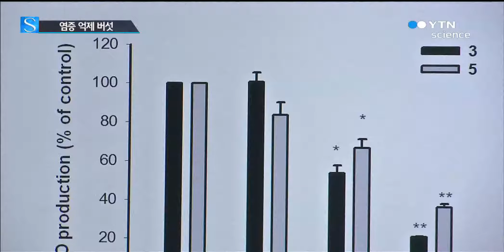"노루궁뎅이 버섯, 염증 억제 효과 탁월" / YTN 사이언스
[앵커]
노루궁뎅이 버섯은 치매 예방효과 등 여러 가지 약리효과로 기능성 식품 또는 신약개발 물질로 알려져 있습니다.

이번에는 염증 억제 효과까지 입증돼 버섯의 부가가치를 더욱 높일 것으로 보입니다.

김동우 기자가 취재했습니다.

[기자]
노루궁뎅이를 닮았다고 해서 이름 붙여진 노루궁뎅이 버섯.

최근 이 버섯에서 농촌진흥청이 염증을 억제해 면역을 높이는 성분을 밝혀냈습니다.

버섯 추출물을 이용해 세포실험을 한 결과, 염증을 70~80% 억제하는 효과가 있음을 입증했습니다.

[인터뷰:노현중, 농진청 연구사]
"헤리세논과 에리나세린이라는 화합물이 세포에서 염증 억제 효과를 보여주는 것을 확인할 수 있었습니다."

농진청은 또 노루궁뎅이 버섯이 혈관 세포의 노화를 막는 효과도 확인했습니다.

특히 이런 약리 성분은 세포독성이 나타나지 않는 안전한 수준이어서 천연물 신약으로의 가치가 매우 높습니다.

이 노루궁뎅이 버섯은 신경세포의 손상을 막고 증식을 도와 치매 예방에도 효과가 있다는 것이 이미 밝혀졌습니다.

농촌진흥청은 이번 연구 결과에 대한 특허출원과 함께 연구결과를 국제학술지에도 실었습니다.

이번 연구 결과는 건강 기능성 식품개발은 물론 천연물 신약개발에 크게 기여 할 것으로 보입니다.

YTN 김동우입니다.